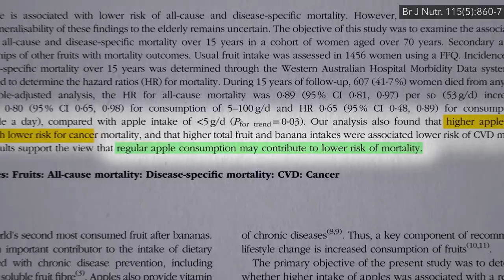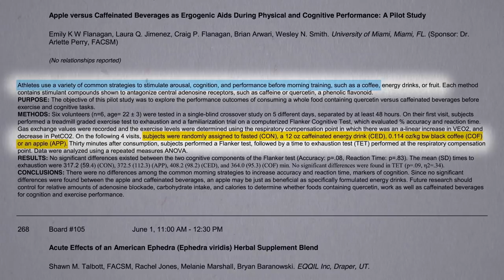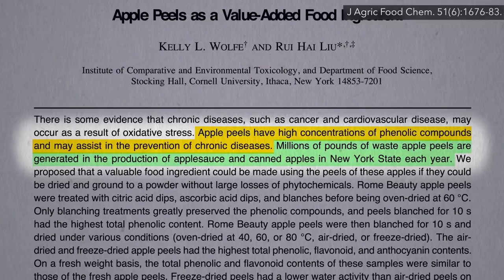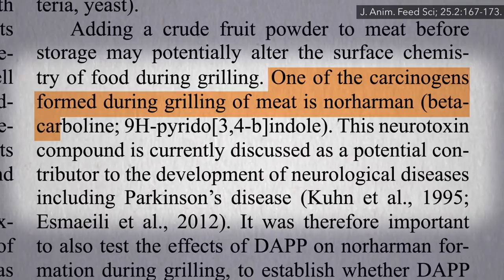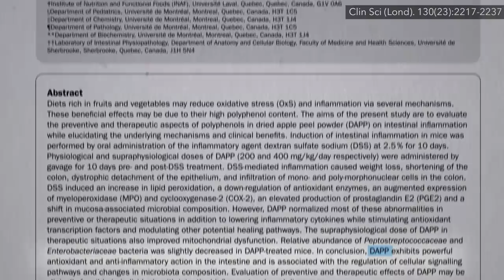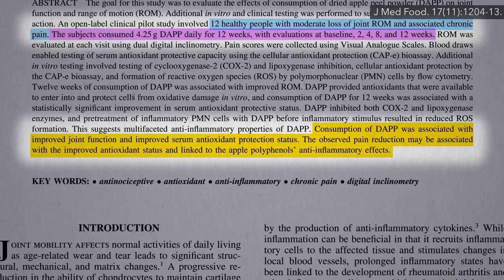Apple Peels Put to the Test for Chronic Joint Pain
Are the health benefits associated with apple consumption just due to other healthy behaviors among apple eaters?

Here’s that meat carcinogen video I alluded to in the video: Essential Tremor and Diet The HCAs I talked about are heterocyclic amines. More on those in Reducing Cancer Risk in Meat-Eaters

Bunch more apple videos eventually coming up, but in the meanwhile, you can bite into these:

Have a question about this video? and someone on the NutritionFacts.org team will try to answer it.

Want to get a list of links to all the scientific sources used in this video? You’ll also find a transcript and acknowledgements for the video, my blog and speaking tour schedule, and an easy way to search (by translated language even) through our videos spanning more than 2,000 health topics.

Image credit: jackmac34 / Pixabay